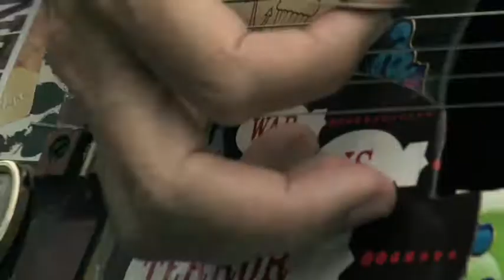TheBusker.mov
Our first short film shot for a film assignment for Griffith Film School